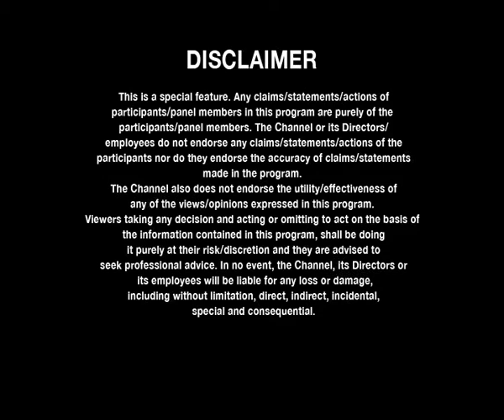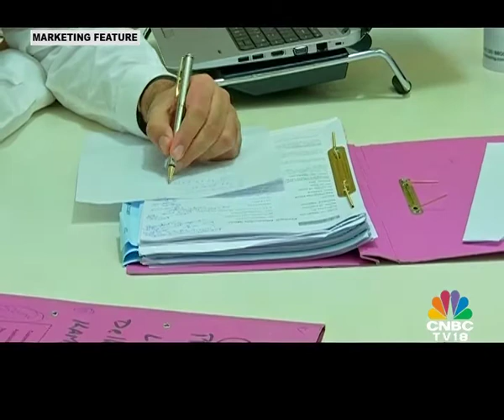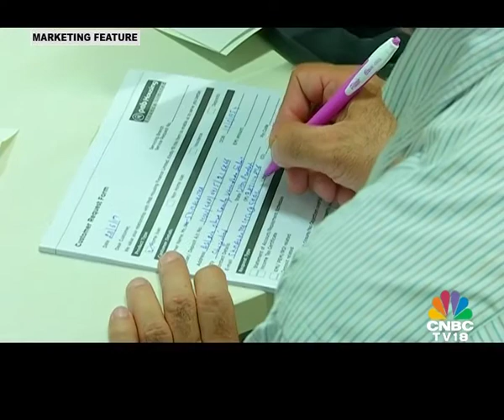Transformational Journey of PNB Housing | Quest For Excellence | Episode 1 | PNB HFL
PNB Housing Finance features on CNBC TV18's special program "Quest For Excellence" which aims to showcase India's most outstanding companies that are creating new benchmarks of success. Watch episode 1 of the series showing the transformational journey of PNB as India's fastest growing housing finance company.

About Us:
PNB Housing Finance Limited (PNB Housing) is a registered housing finance company with National Housing Bank (NHB). It was incorporated under the Companies Act, 1956, and commenced its operations on November 11, 1988.

With over three decades of specialized experience in housing finance, PNB Housing has a robust network of branches spread across the country which helps its customers avail all financial services seamlessly.